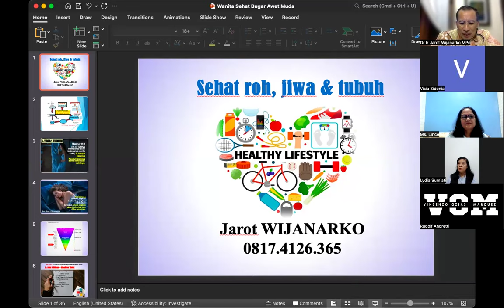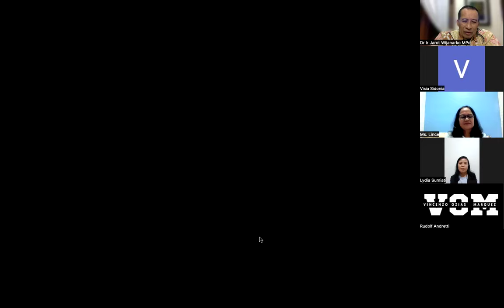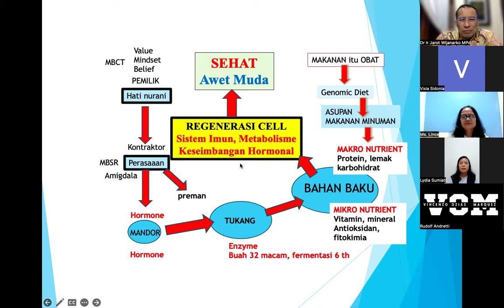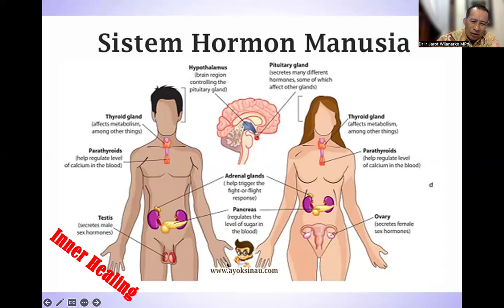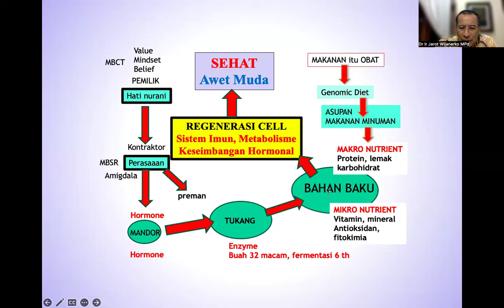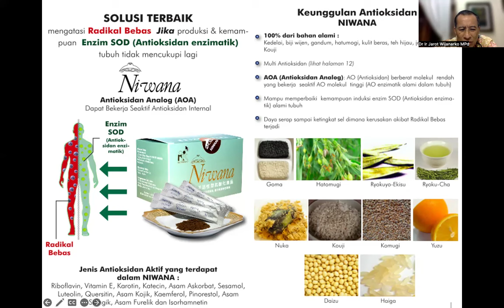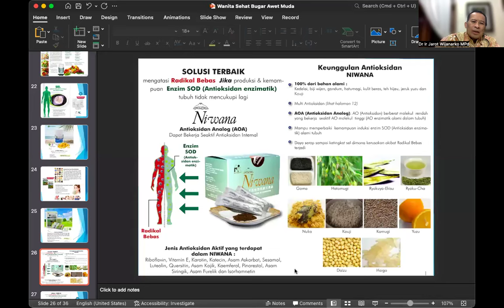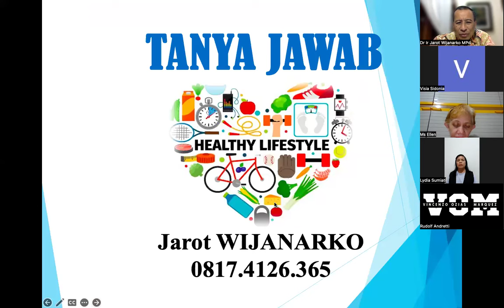IBU SEHAT ANAK BAHAGIA - Dr. Ir. Jarot Wijanarko M.Pd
IBU SEHAT ANAK BAHAGIA